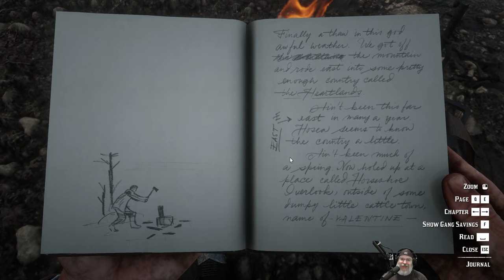Red Dead Redemption 2 | PC Blind Playthrough | Part 10 - Legendary Bear Hunt!